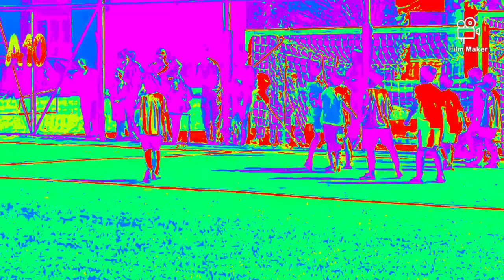AndrEA ChageLishviLi //" 7 years old WonderKid